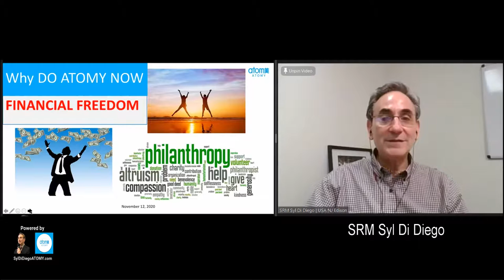Why Choose ATOMY Financial Freedom Now | SRM Syl Di Diego [1 Min]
Why Choose ATOMY Financial Freedom Now by SRM Syl Di Diego.

Video recorded November 12, 2020 in United States.